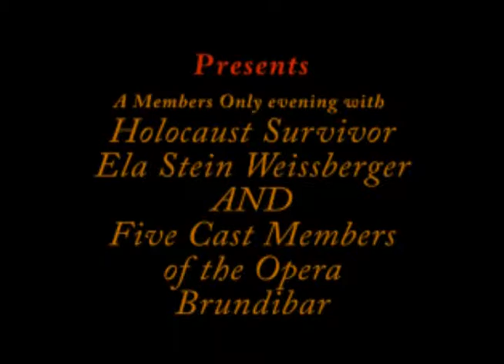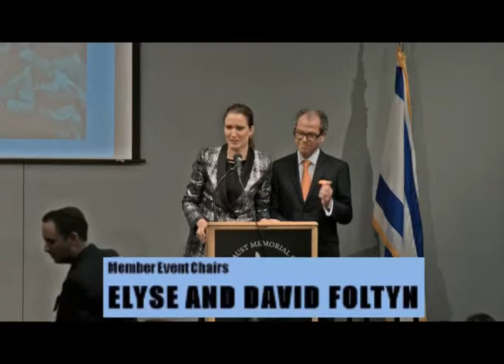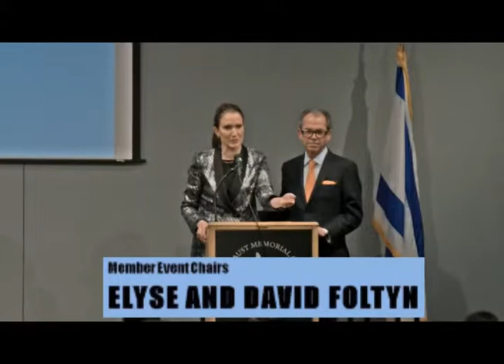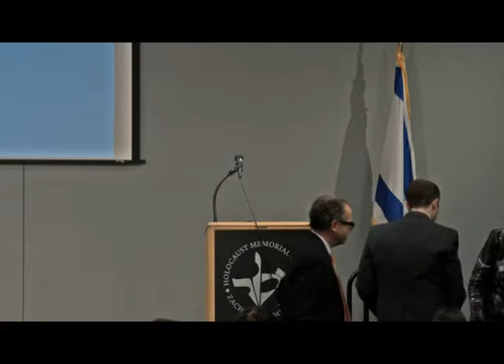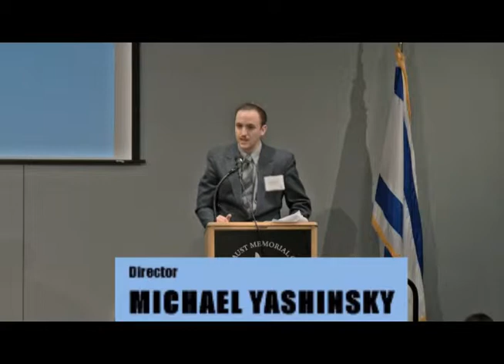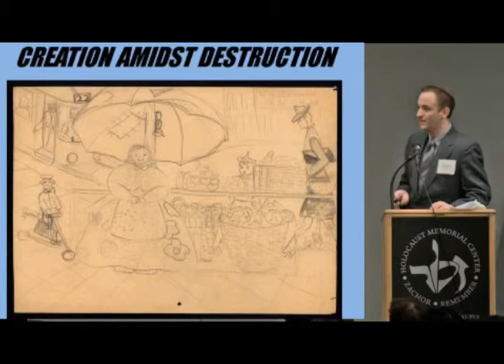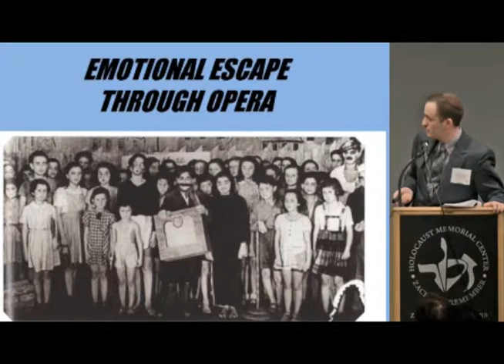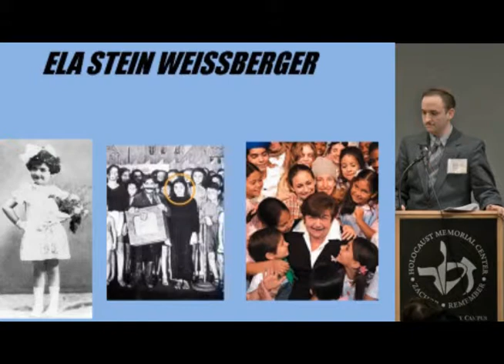Brundibar: An Evening with Ela Stein Weissberger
The Nazis allowed artistic activity in the Theresienstadt concentration camp to help support their false claim that it was a benign haven for Jews. One example was the children's opera Brundibár, which tells the story of a brother and sister who join forces with a sparrow, cat and dog to outwit an evil organ grinder. Performed 55 times, Brundibár was a centerpiece of the Red Cross visit to the camp and was prominently featured in the Nazi propaganda film The Führer Gives the Jews a City. The composer and most of the cast were among 20,000 people transported from Theresienstadt to death camps in September and October 1944. However, Ela Stein Weissberger, who played the cat, survived the war.

The evening featured a performance by members of the Michigan Opera Theatre Children's Chorus of an excerpt from their performance of Brundibár, behind-the-scenes insights from Director Michael Yashinsky, a presentation by Holocaust Survivor and original Brundibár cast member Ela Stein Weissberger about how art and music inspired her hope for survival, and a reception with Ela Stein Weissberger, Executive Director Stephen M. Goldman, museum staff and board members.

This exclusive member event was supported in part by the Michigan Opera Theatre Children's Chorus.